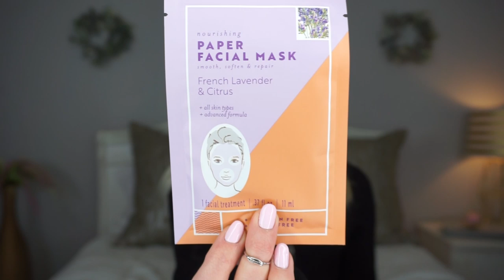HUGE Dollar Tree Haul!| NEW Finds I'm LOVING 🙌🏼😍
Hey guys! I'm so excited to share my latest Dollar Tree finds because I found so many things I am absolutely loving! I am so excited to put my organizational finds to use and get my pantry looking amazing! I hope you enjoyed today's video and finds.